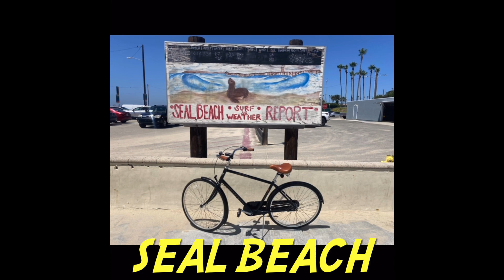Purchased a used Electra Amsterdam Sport 3i Commuter Bike on Offer Up - 1st test ride!